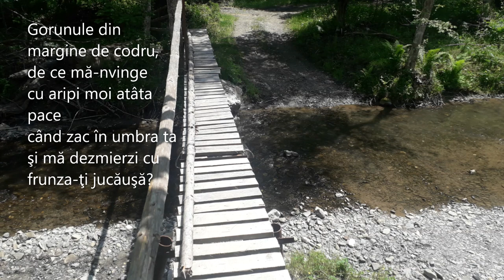Lucian Blaga - Gorunul